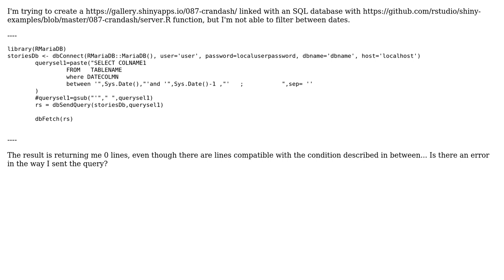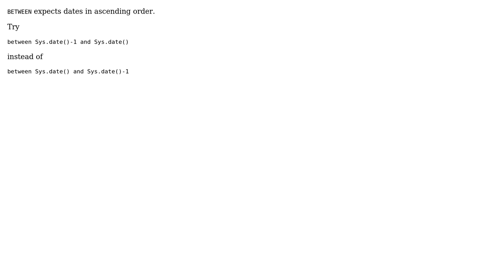How to filter between dates? R+MySQL?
With thanks & praise to God, and with thanks to the many people who have made this project possible! You are responsible for your own actions.